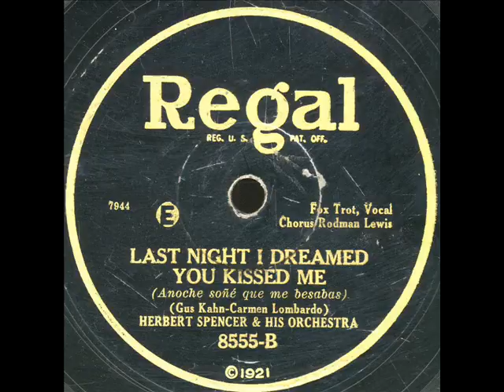Last Night I Dreamed You Kissed Me -Herbert Spencer Orchestra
Last Night I Dreamed You Kissed Me -Herbert Spencer Orchestra on Regal 8555.Recorded April 30-1928 Vocal Rodman Lewis(I think it's Scrappy Lambert)